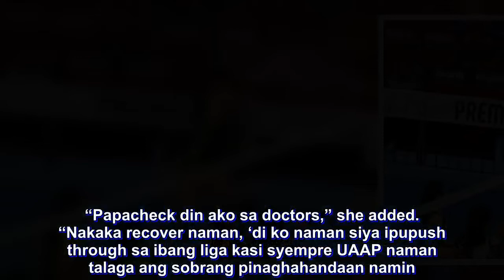Eya Laure draws praise after playing through injury in UST win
UNIVERSITY of Santo Tomas rookie Eya Laure impressed her coach after she played through a shoulder injury in their match against College of St. Benilde in the Premier Volleyball League Collegiate Conference on Saturday at The Arena in San Juan.

Just like the league that pushed through despite a red warning issued by the National Disaster Risk Reduction and Management Council, the UST star freshman insisted to still see action and managed to score 11 points in their 26-24, 29-27, 25-17 win over CSB.

“Fighter ‘yung bata eh,” said UST assistant coach Ian Fernandez. “Sabi niya, ‘coach kaya ko naman pero may konting kirot pero kakayanin ko’.”

Still Fernandez was wary and only gave Laure limited minutes in the third set.

“Kaya nitong third set nakita ko naman na medyo commanding naman ‘yung lead namin and then medyo control naman namin ‘yung game, kaya pinahinga ko na rin,” he said.

Laure sustained the first injury during a therapy session and the second was during a weights training.

She was already nursing a shoulder injury during their match against University of the Philippines a week ago.

But Laure assured that there is nothing to worry about.

“‘Di naman nila dapat ika worry kasi mag thetherapy naman ako at andyan naman yung PT (physical therapist) namin ngayon, aalagaan niya naman daw ako sabi niya,” she said.

“Papacheck din ako sa doctors,” she added. “Nakaka recover naman, ‘di ko naman siya ipupush through sa ibang liga kasi syempre UAAP naman talaga ang sobrang pinaghahandaan namin.”